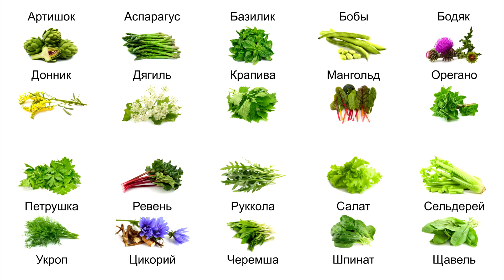Дягиль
Дягиль с древнейших времен считался лекарственным растением, содержит очень много полезных веществ которое укрепляет сердце,
стимулирует кровообращение и положительно действует на иммунную систему. Дягиль – высокое растение, до 2 метров,
с резными листьями и большим зонтиком желтовато-зеленоватых или белых мелких цветков.
Дягиль обладает сильным ароматом и мощной корневой системой; корневище короткое, толстое, с многочисленными корнями и ароматным запахом.
Стебель прямостоячий, ветвистый, внутри полый с сизым налетом. Листья дягиля крупные, очередные, голые, дважды- и трижды перистые,
с цилиндрическими черешками и вздутыми перепончатыми влагалищами. Цветет на 2-й год жизни, в июне-августе. Цветки дягиля белые, мелкие,
собраны в шаровидный зонтик. Лекарственным сырьем служат корневища с корнями дягиля, обладающие приятным освежающим запахом.
В 1-й год растения собирают осенью, на 2-й - ранней весной. Дягиль имеет ароматный запах.

Дягиль, дягиль, дягиль лекарственный, дягиль противопоказания, дягиль свойства,
дягиль лекарственный для женщин, дягиль лечебные свойства, дягиль мёд, дягиль инструкция, дягиль отзывы, дягиль барнаул, дягиль это,
Топ 20 САМЫХ ИЗВЕСТНЫХ ВИДОВ ЗЕЛЕНИ, Топ 20, зелень, известные виды зелени, виды зелени, зелень виды, популярные виды зелени, виды зелени для еды,
зелень в кулинарии, съедобная зелень, зелень съедобная, полезная зелень, полезная зелень на грядке, самая полезная зелень,
зелень - рецепты блюда, зелень в саду, зелень на даче, как вырастить зелень, Какие виды зелени есть,
еда для вегетарианцев, что едят вегетарианцы, зелень для вегетарианцев, вегетарианцы едят зелень,
зелень фото и названия, зелень для салатов, зелень виды и польза, самая полезная зелень, зелень польза, восточная зелень,
SV NOSOROG